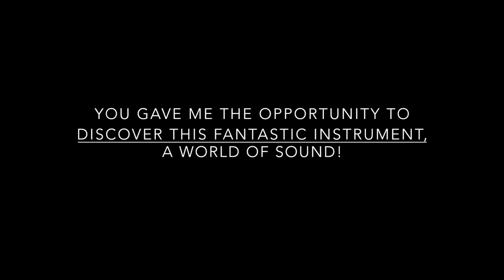Text für einen Bläser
In meiner Komposition `Text für einen Bläser´(1973) werden Sprechen und Blasen zu einer einzigen Klangstruktur miteinander vereint, das Instrument so gewissermaßen zum
`Sprachrohr´(zit.Eberhard Blum) gemacht.  -  Hans Otte

In my composition „Text für einen Bläser“ (1973) speaking and blowing become unified into solely one sound structure, transforming the instrument into a „Sprachrohr“ („speaking tube“/„mouthpiece“) (quote: Eberhard Blum). - Hans Otte

Als Aufführungskünstlerin und Alexander Technique Lehrerin arbeite ich daran, Zeit und Raum zu verbinden, Zeit zu nehmen und eine sanfte Form der Anstrengung einzusetzen, eine, die immer in der Klangproduktion enthalten ist.
Üben ist eine Lebenseinstellung. So arbeite ich an verschiedenen Solo-Stücken für Bassklarinette und Kontrabassklarinette für mein neues Aufführungsprojekt WonderSoundLand. - Ainhoa Miranda

As Performer and Alexander Technique teacher, I
work on the connection of Time and Space, Taking Time and adding Soft Effort, the one that is always involved in the production of sound.
Practice is Attitude. This way I am working on different solo pieces for bass clarinet or contra bass clarinet for my new performing project WonderSoundLand. - Ainhoa Miranda